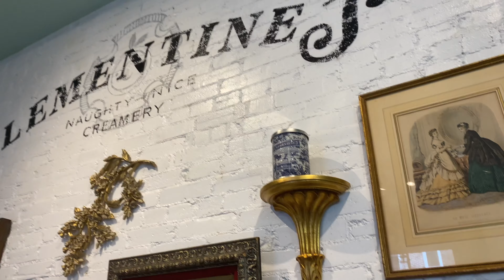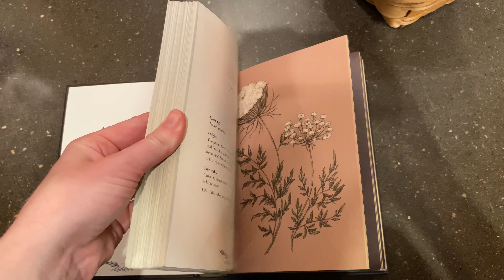St. Louis Highlights + custom music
The highlights from our St. Louis trip! My husband did the custom music and it always adds such a magical vibe to our trips. I’ll never stop reliving our trips through these short style videos!

Check out the full length vlog if you haven’t seen it!

I make videos on thrifting, cleaning, organizing, traveling, homeschooling, faith, raising a baby with Down syndrome, and so much more.